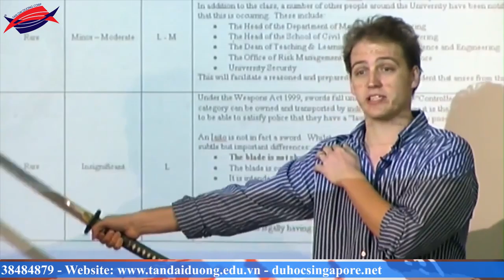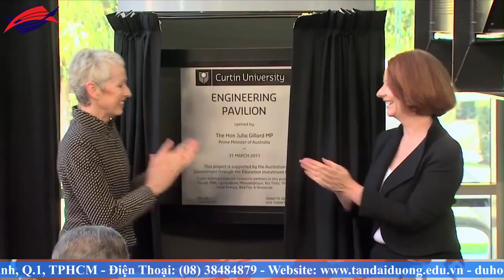Lý do nên chọn trường Curtin University khi du học Singapore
Du học Singapore, công ty du học Tân Đại Dương, thực tập hưởng lương du học Singapore, du học thạc sỹ singapore, điều kiện du học Singapore, hồ sơ du học Singapore, chi phí du học Singapore, visa du học Singapore, thủ tục du học Singapore, bí quyết xin visa du học Singapore